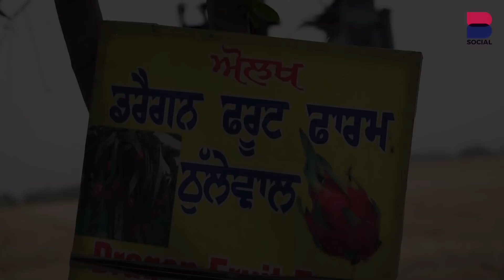Dharat De Jaaye | EP 47 l Harbans Singh l Aulakh Dragon Fruit Farm l Sarbjeet Singh Sidhu l B Social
ਇੱਕ ਏਕੜ ਆਲਾ ਬੰਦਾ ਵੀ ਡਰੈਗਨ ਫਰੂਟ ਤੋਂ ਕਮਾ ਸਕਦਾ ਲੱਖਾਂ l Dharat De Jaaye | EP 47 l Harbans Singh l Aulakh Dragon Fruit Farm l Sarbjeet Singh Sidhu l B Social

Episode  : Dhart De Jaaye
Report by : Sarbjeet Singh Sidhu
Guest : Harbans Singh
Location : Thulewal, Barnala
Cameramen : Harmanpreet Singh & Varinder Singh
Editor : Hardeep Singh Dhaliwal
Digital Producer : Gurdeep Grewal
Label : B Social